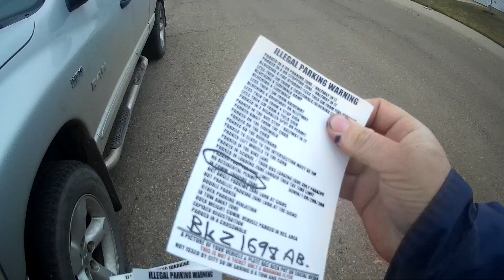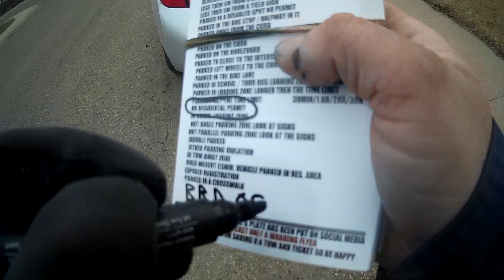WORLDS MOST STUPIDEST PEOPLE